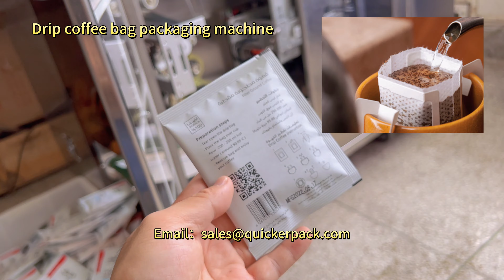Ultrasonic Sealing Colombia Drip Coffee Filling Packaging Machine Delivery